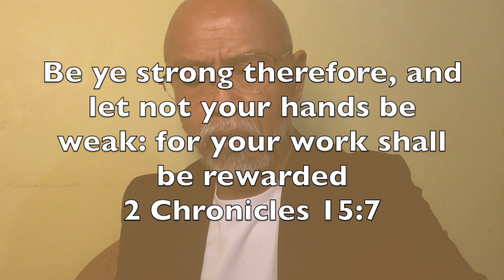My Movie 42